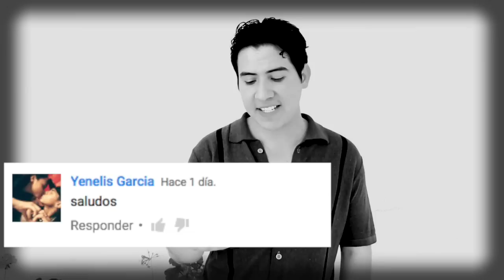NO CREERÁS LO ATERRADOR QUE HIZO ESTE ANCIANO(REAL)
TERROR
MIEDO
PERTURBADOR
MISTERIOSO

Ya somos más de 137.879   almas suscritas y unidas en ARCHIVOS MIEDO
136,996